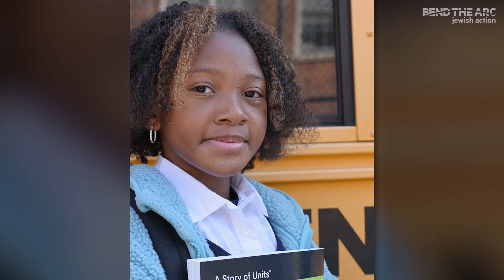Jackie | Your Safety Is My Safety (episode 9)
Your Safety is My Safety is a new video series from Bend the Arc that highlights our visions of community safety beyond the limits of our fears.